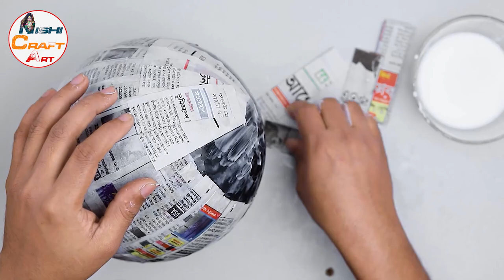Stylist Table Lamp Making At Home With cement / Lighting Lamp Love Vase/लाइटिंग लैंप लव फूलदान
5 - Sugar pot / Coffee pot making at home with Cement // Flower vase making / sugar pot making

6 - Amazing duck showpiece making at home / Gift item making with cement Making showpiece with cement

10 - Easy Cement wall hanging || Room Decor || Cement craft || easy craft ideas || key holder for wall

13 - Swan shape spoon holder Showpiece making at home || Gift item showpiece making //cement craft ideas

16 - Stylist Table Lamp Making At Home With cement / Lighting Lamp Love Vase/लाइटिंग लैंप लव फूलदान